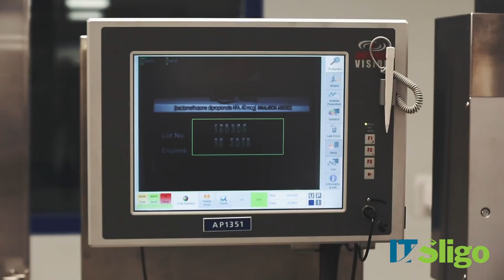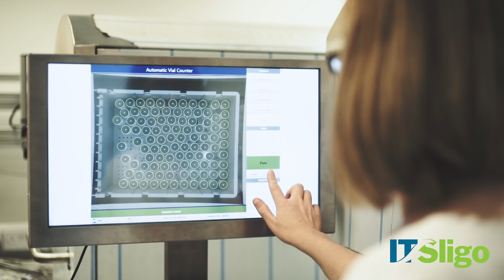Change starts in ATU Sligo - Frank Madden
Frank Madden, Higher Cert in Electronic & Computing Engineering, tells us about his experience of studying with ATU Sligo.